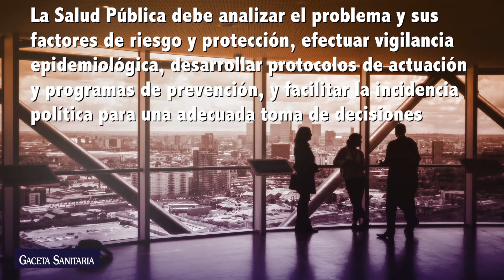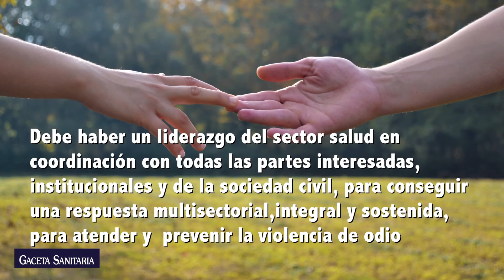Intervenciones en salud pública contra la violencia de odio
Para la salud pública siempre ha resultado un desafío posicionarse frente al estudio y el abordaje de la violencia en general. Pero es evidente que los incidentes de odio, además de ser atentados contra los derechos humanos, afectan a la salud de las personas que los sufren y éstas requieren una atención que va más allá del tratamiento de las lesiones físicas.

La prevención de la violencia de odio pasa, inexcusablemente, por fomentar la igualdad y la equidad en todas las políticas, atendiendo a la diversidad, desde un enfoque de derechos humanos y con perspectiva de género.